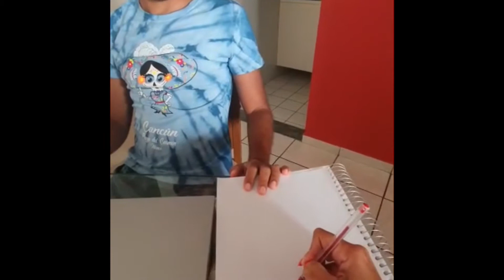Pegadinhas Da Quarentena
Circulo com ponto no papel sem tirar caneta…
Encontre o maior dinheiro … 😌